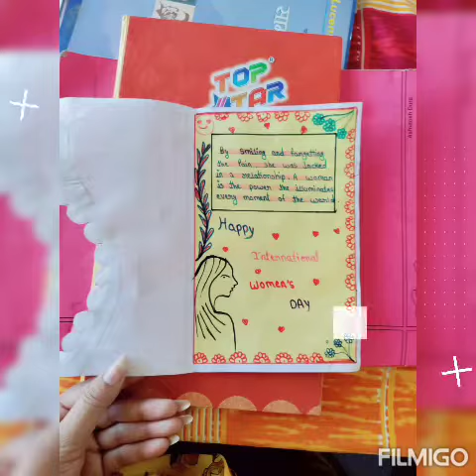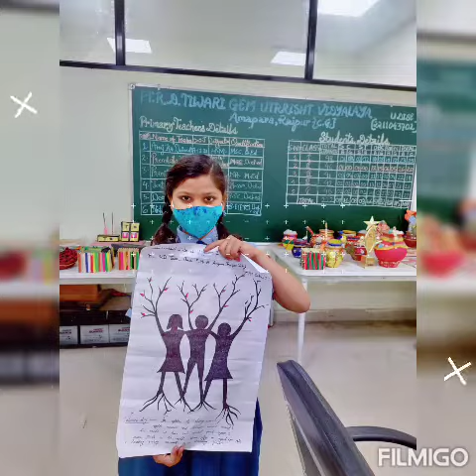INTERNATIONAL WOMEN'S DAY CELEBRATION